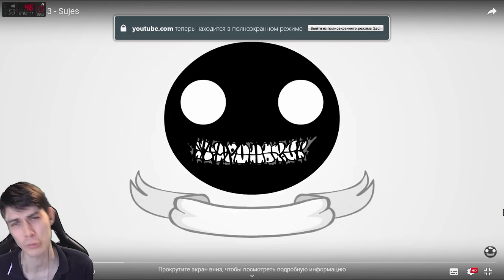ТЯНКИ - ТИТЯНКИ В AMONG US ! ИХ СТАЛО БОЛЬШЕ !